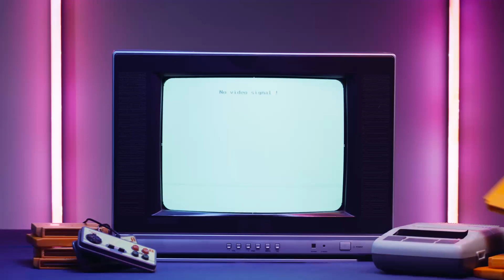two & a half gamers session #41 - Stop with sexist ads, Q4 Admn round up, Goddess of Victory review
This is no BS gaming podcast 2.5 gamers session #41. Sharing actionable insights, dropping knowledge from our day to day User Acquisition, Game design and Ad monetisation jobs. Also discussing the latest industry news from time to time while having so much fun! Let’s not forget, this is a 4am conference discussion vibe, so let's not take it too seriously.
Panelists: Jakub Remiar, Felix Braberg, Matej Lančarič
Agenda:
00:00 Intro
04:12 Felix and his Q4 admon fun stuff
05:06 Jakub yawning because Felix is boring audience with economics and BS
07:35 no wishy-washy predictions - decimals makes a difference for fucks sake
08:34 No BS Felix pls
09:35 Biggest eCPM gains (go big or go home)
11:48 Top Admon tips for Xmas
12:23 Jakub brainfarted on admon networks
14:00 Felix shills his own admon blogpost. Dont read it pls!
14:44 UA intro of Goddess of Victory: Nikke
17:00 Why is the game earning so much money?
19:06 UA mix review
19:41 no fake creatives, but sexist AF
21:48 new wave of sexist ads emerging for match3 and merge games
22:40 tactile games started this new trend unfortunately
24:45 STOP WITH THE SEXIST ADS NOW!
27:25 rant over
28:12 Matej shut up, your surface level review is not enough
29:08 Super boring Jakub intro about Goddess of Victory: Nikke
33:00 5 million downloads and 83 million revenue
33:40 Nerds vs Otakus (gimme your lunch money OTAKU!)
38:45 The secret sauce of Waifu games
40:15 That pool vs deadpool making money
46:11 Azur lane liveops
47:30 Nikke revenue by country
48:30 Remoson was born
53:30 Waifu differentiators

If you are interested in getting UA tips every week on Monday, visit lancaric.me and sign up to Brutally Honest newsletter by Matej Lancaric